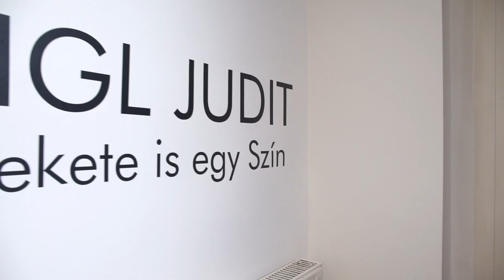|KMFA| Judit REIGL - Black is a Color (2018)